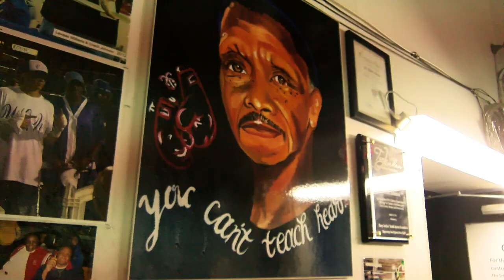Future Boxing X Hyperfly - YOU CANT TEACH HEART.